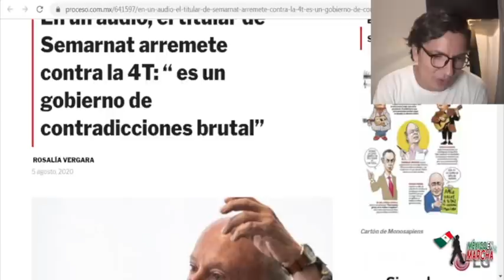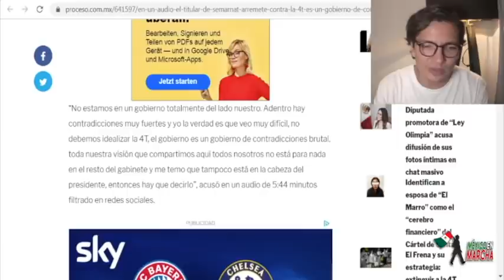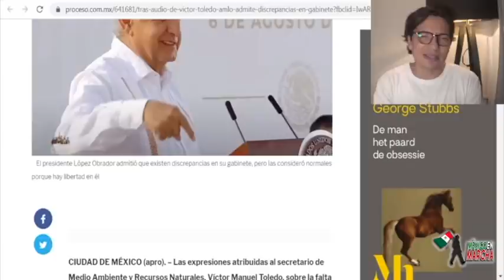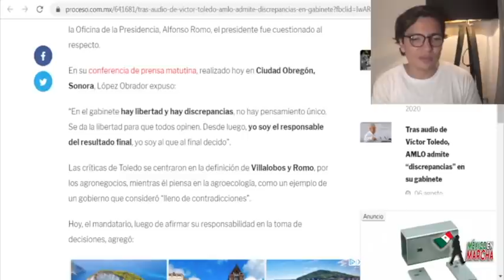Importante Secretario Traicionó A AMLO: Tiene Un Pie En El PAN Y Quiere Ser Candidato!!